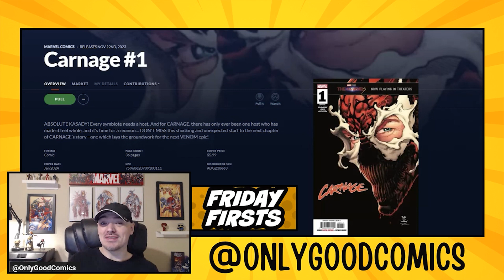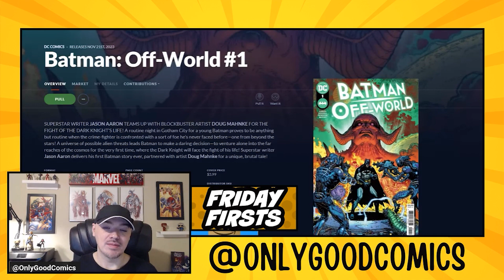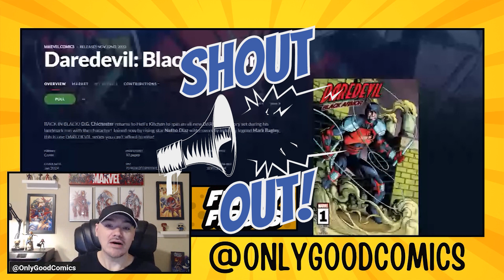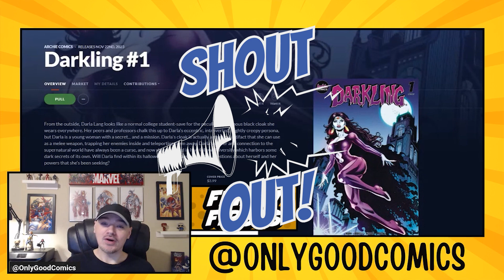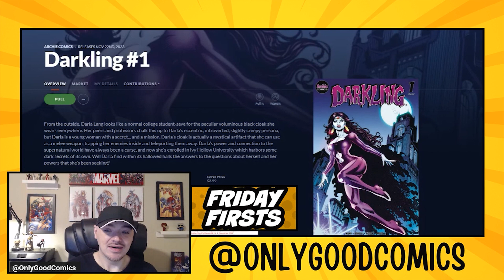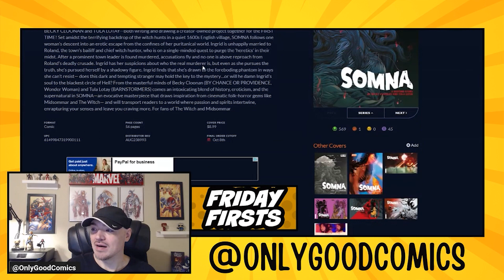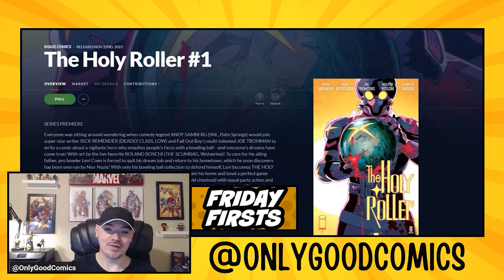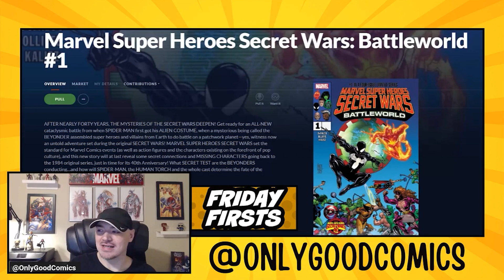Friday Firsts: Somna, The Holy Roller, Carnage, Darkling and more!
DSTLRY's latest, Cletus Kasady and the symbiote reunite for real, Rick Remender and Andy Samberg of SNL write a comic together and more!

In this new weekly series, I'll be doing my own spin on "most anticipated" as I look at new #1 issues, new story arcs or character debuts coming up the following week.

This time, I'm talking about a slew of new first issues, including:

Carnage #1
Batman: Off-World #1
Mortal Terror #1
Daredevil: Black Armor #1
Darkling #1
Somna #1
The Holy Roller #1
and More!

NEW Rating system:

Potentially Good - Has the potential to be good.
Promisingly Good - Sounds promising!
Positively Good - Oh, this is gonna be GOOD!

There are also titles I Shout Out, and Honorable Mentions.

Join me as we talk about Only Good Comics!

"Let's Talk..." Videos on Mondays!
"Indie Wednesday" Videos on, well, Wednesdays!
"Friday Firsts" on Fridays, of course!
"Shorts" Randomly (aiming for daily!)

Check me out on TikTok.com/@onlygoodcomics